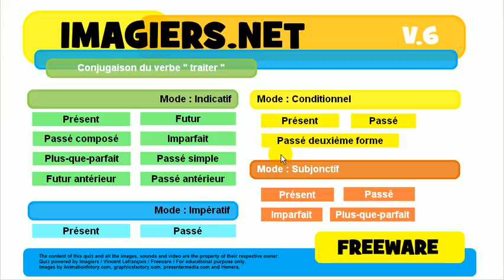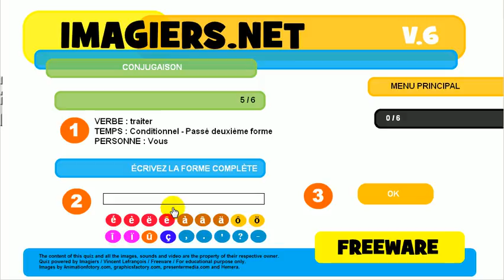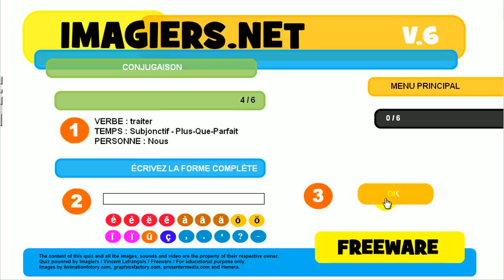फ्रेंच जानें # विकार # क्रिया # traiter